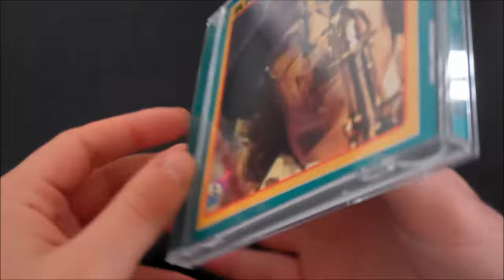Gato Barbieri - El Pampero: Recorded Live Montreux, Switzerland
In June 1971 Gato Barbieri was on the verge of becoming one of jazz’s new stars. He had just recorded “Fenix”, his second album for Flying Dutchman, which saw him temper his previously experimental sound, putting more emphasis on the rhythms and folk music of South America and less on the avant-garde. “Third World”, his debut for the company, had started the process, prompting his recognition as a leader. Bob Thiele, the label’s owner, decided to build Flying Dutchman Night at that year’s Montreux Jazz Festival around Barbieri. Recorded on the Festival’s state-of-the-art equipment, the event and resulting album, “El Pampero”, led to his breakthrough as an artist.

Montreux was a great place to showcase talent. Claude Nobs had started the Festival in 1967, and 1971 was the year it became truly international, with Polydor, Atlantic and Flying Dutchman all recording artists at the event. Flying Dutchman Night included sets from Barbieri, Oliver Nelson, Leon Thomas, Larry Coryell and Eddie Vinson. Nelson’s big band opened the evening, with Barbieri playing an important role in ‘Swiss Suite’, written specially for the occasion. The performance went down a storm, and Barbieri went off to wait for his own set, which took place in the small hours of the morning. If the audience was tired, they were soon invigorated by the performance. Drummer Bernard Purdie returned for his third set of the night, with bassist Chuck Rainey, pianist Lonnie Liston Smith and percussionist Naná Vasconcelos completing Barbieri’s ensemble.

The performance was described by Rolling Stone magazine as stealing the show. The music revealed Barbieri at the top of his game, caught somewhere between his earlier free self and his less frenetic, more accessible future. The use of the music of his homeland – rather than an American musician using foreign rhythms – was an important moment in the history of jazz. The set showed that a non-US musician could take jazz forward. Listening to “El Pampero” reveals what a thrill it must have been to be in the audience. It is very rare to be present when an artist finds their wings: the point at which they go from being one of the crowd to becoming a star. It happened for Gato Barbieri at Montreux in 1971, the moment captured on this release.

By Dean Rudland